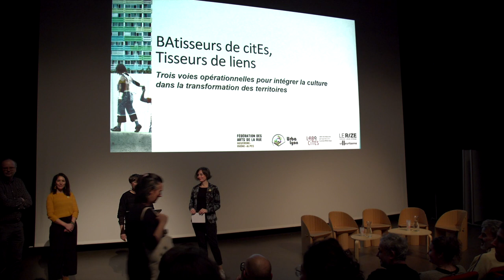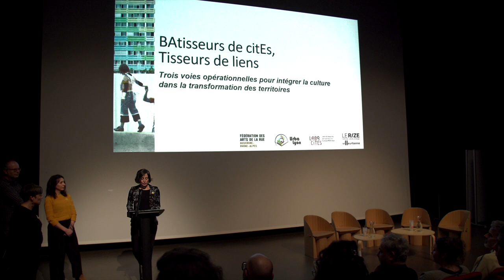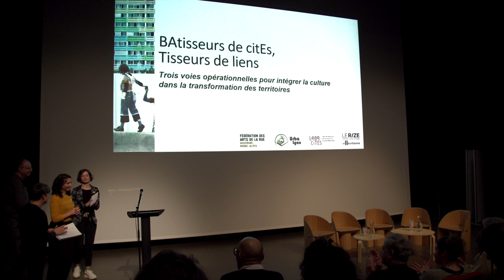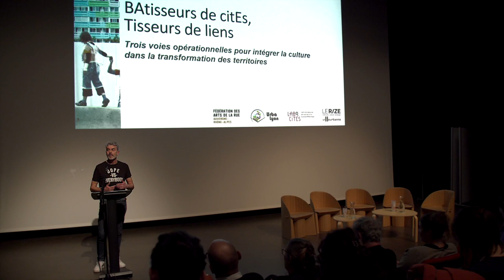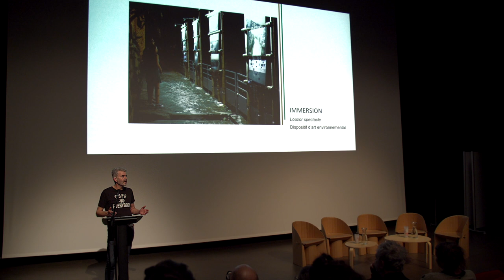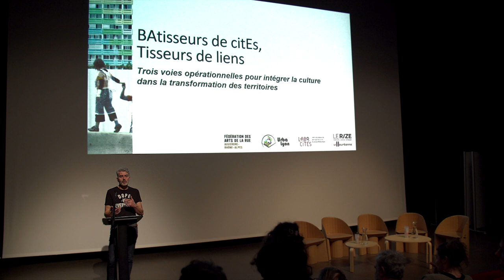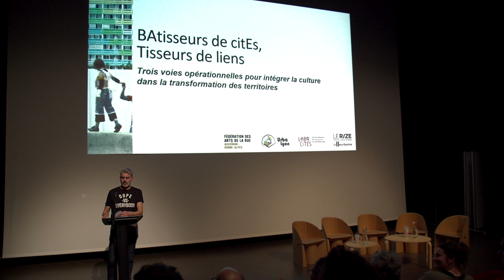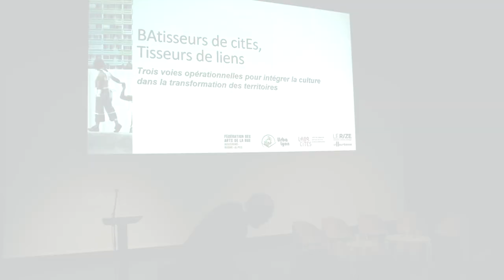BÂTISSEURS DE CITÉS, TISSEURS DE LIENS - Journée d'étude - Plénière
Trois voies opérationnelles pour intégrer la culture dans la transformation des territoires
Journée d'études - 30 janvier 2024 à Villeurbanne

L'espace public est incontestablement un de nos biens communs les plus précieux. Cadre physique de pratiques individuelles et collectives, il est en constante évolution par l'intervention d'élu·es, de technicien·nes,  d'entrepreneur·es, de professionnel·les, d'usager·es.
C'est pourquoi, les actions visant à aménager de véritables espaces à vivre nécessitent un partage de valeurs et un croisement de visions, une évolution des métiers et du dialogue entre les acteurs, ainsi que la mise en place d'outils innovants. La Fédération des Arts de la Rue est engagée depuis plusieurs années dans la reconnaissance des artistes comme acteurs essentiels de la fabrique de la ville.
En partenariat avec Labo Cités et UrbaLyon, la Fédération des Arts de la Rue vous invite à une demi-journée d'échanges et de réflexions pour partager des témoignages et dessiner des perspectives opérationnelles d'expérimentation sur les territoires.